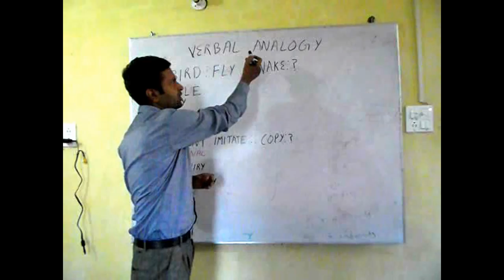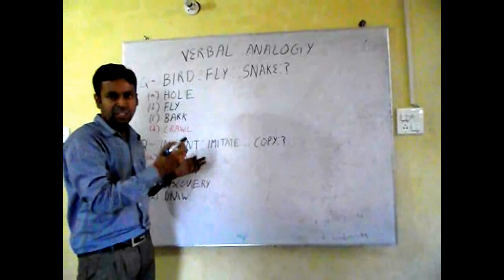Verbal analogy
We have appointed Vrinkal Kumar as Part-time teacher. He is my student and he is MBA and he cleared UGC NET in first attempt. In this lecture, he will teach you about the meaning of verbal analogy and he will also explain it with examples.

" Verbal Analogy is the way to find the relation between two words."